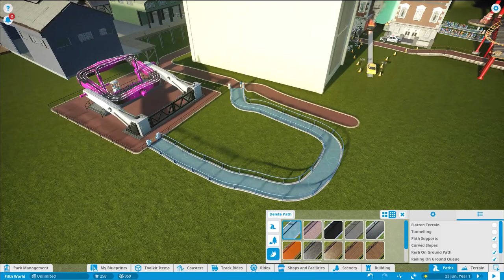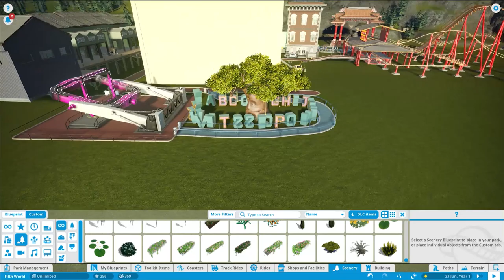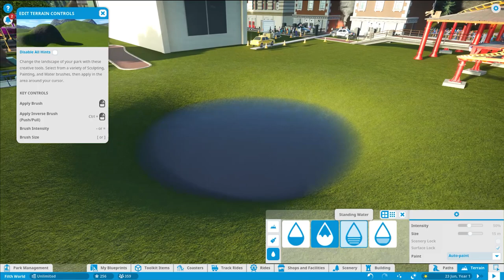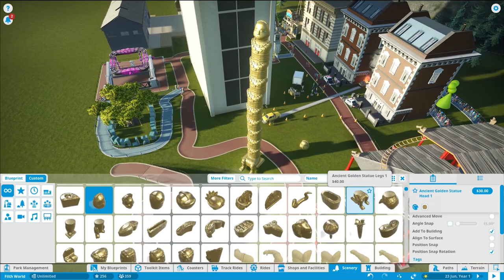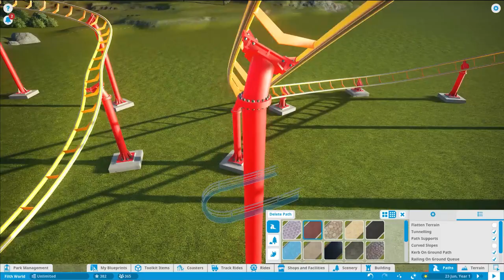Filth World Part 2 - Pay Your Respects To The Chief - Planet Coaster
The Filthy Ftheme Park continues construction as the boys try to invent fun new ways to confuse their park-goers. Sadly they are forced to add an exit to the park, but they try to make that as... wonderful as possible.